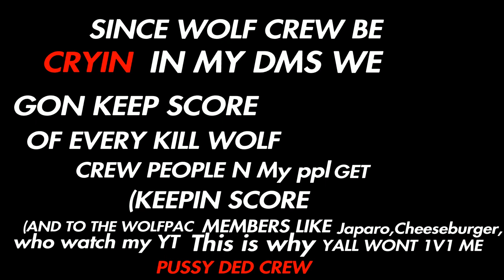PMG VIOLATES WOLF-PACK(AS JAPARO CRYS)